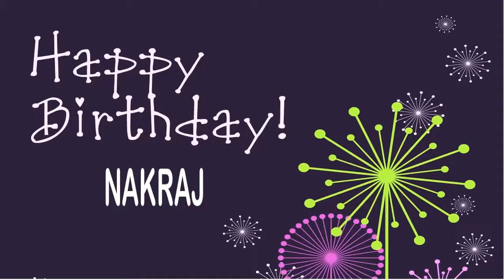Nakraj Happy Birthday Wishes & Mensajes